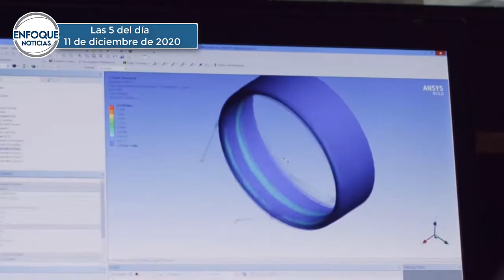Las 5 del día: Aumentan casos y hospitalizaciones por COVID19 en CDMX y EDOMÉX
México. - Consulte las noticias más relevantes de este viernes 11 de diciembre de 2020 y no se olvide de sintonizar nuestros espacios informativos.

Enfoque Noticias – Primera Emisión con Mario González 07:00 horas.

Enfoque Noticias – Segunda Emisión con Adriana Pérez Cañedo 13:00 horas.

Enfoque Noticias – Tercera Emisión con Alicia Salgado 18:00 horas.